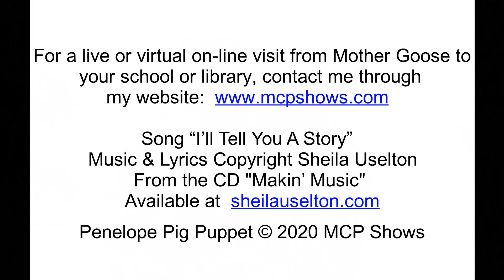Mother Goose Episode 11 "Pig Rhymes"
Mother Goose and Penelope Pig read and rhyme selections that feature pigs including "Tom, Tom the Piper's Son" and  "This Little Piggy Went to Market."  Goosey is on vacation for this episode.